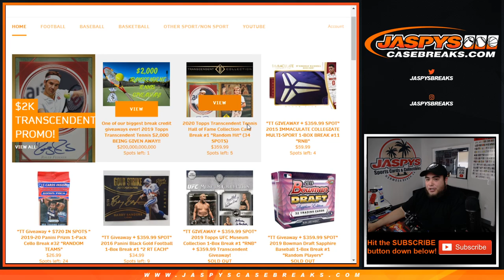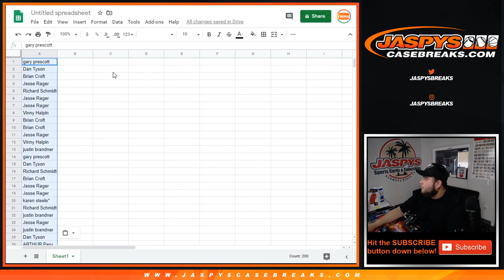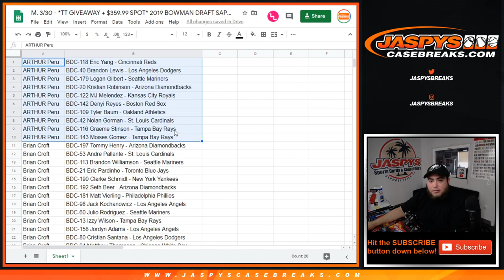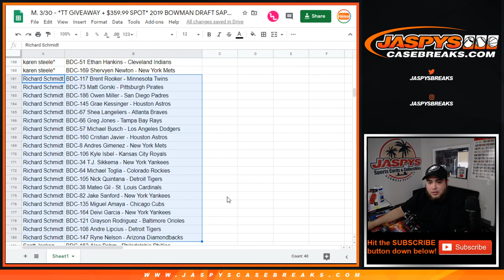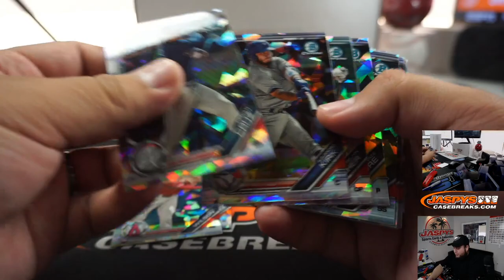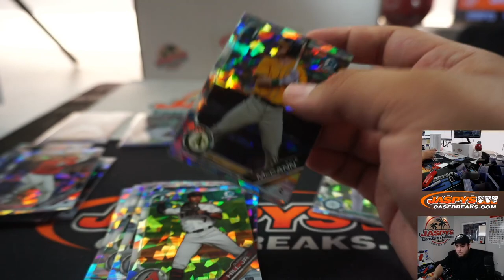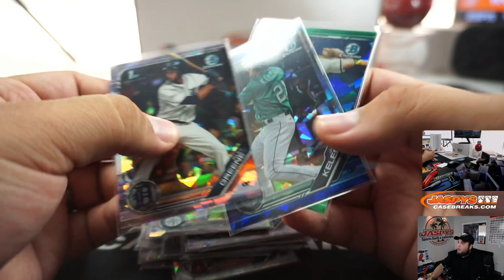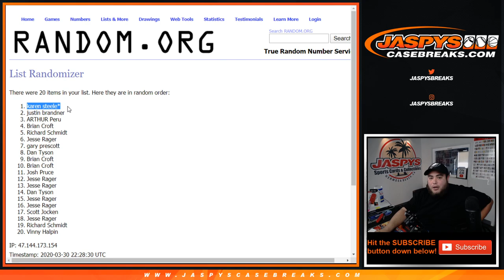M. 3/30 - *TT GIVEAWAY 2019 BOWMAN DRAFT SAPPHIRE BASEBALL 1-BOX BREAK #1 *RANDOM PLAYERS*